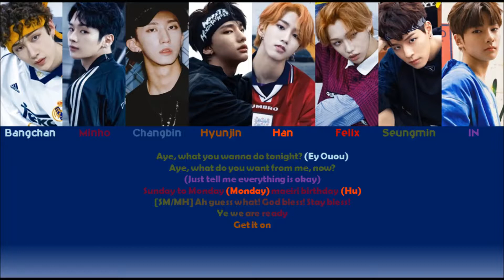How would Stray Kids sing Top Gang by. MCND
Original Artist: MCND